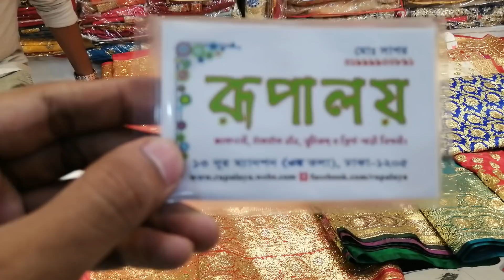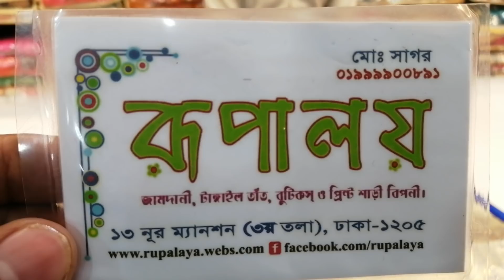মাথা নষ্ট করা অফার।পানির দামে কিনুন বিয়ের শাড়ি 😱😱😱😱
দোকান নাম:
রূপালয় শাড়ী'জ
দোকানের ঠিকানা:
১৩ নং নূর ম্যানশন তৃতীয় তলা
ঢাকা ১২০৫.
দোকান মোবাইল নম্বর
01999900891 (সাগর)